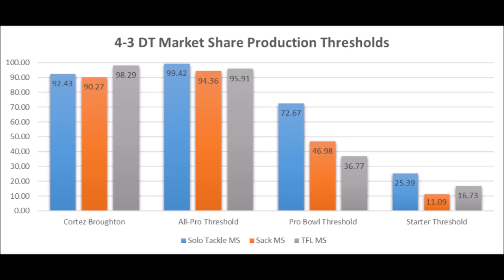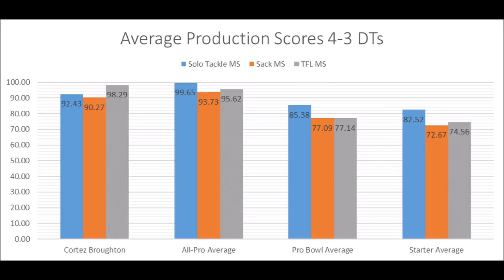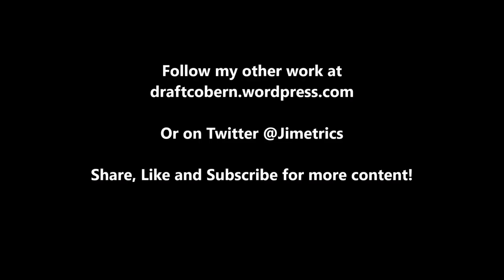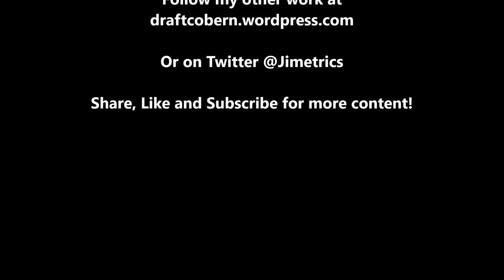Cortez Broughton Production Analytics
A quick look at Cortez Broughton based on production analytics prior to the 2019 NFL draft.

1stD: 1st Down conversion rate with the run compared to every team since 1998

2ndD%: 2nd Down conversion rate with the run compared to every team since 1998

3rdD%: 3rd Down conversion rate with the run compared to every team since 1998

4thD%: 4th Down conversion rate with the run compared to every team since 1998

1st%1DP: 1st Down conversion rate with the pass compared to every team since 1998

2nd%2DP: 2nd Down conversion rate with the pass compared to every team since 1998

3rd%3DP: 3rd Down conversion rate with the pass compared to every team since 1998

4th%4DP: 4th Down conversion rate with the pass compared to every team since 1998